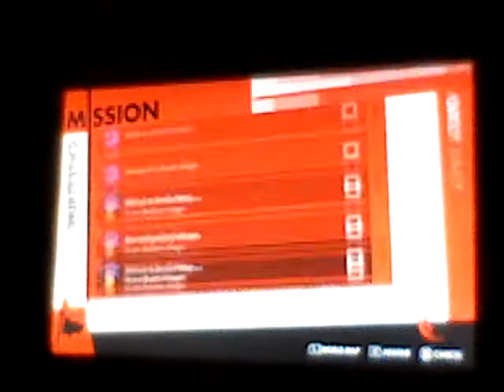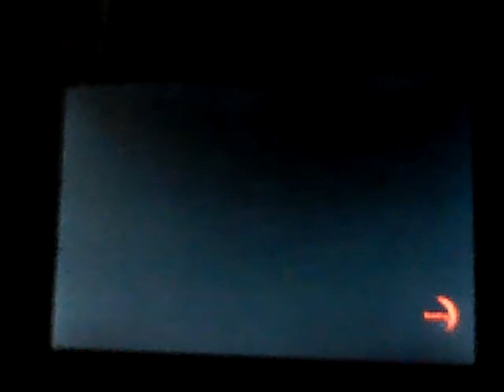ANGRY BROTHERS Sonic Forces EP8: Infinite Nightmares